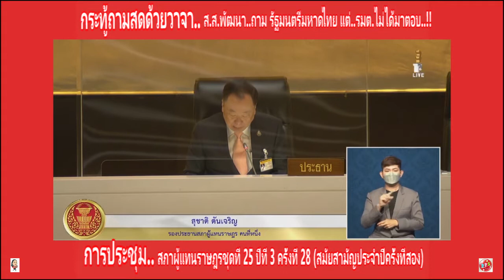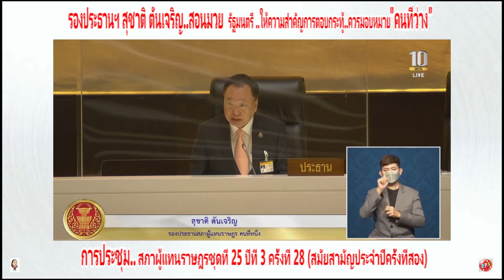สุชาติ ตันเจริญ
นายสุชาติ ตันเจริญ
รองประธานสภาผู้แทนราษฎรคนที่1
อดีตรัฐมนตรีว่าการกระทรวงมหาดไทย
นายพัฒนา สัพโส
ตั้งกระทู้ถามสด..ด้วยวาจา ถามรัฐมนตรีว่าการกระทรวงมหาดไทย รัฐมนตรีมอบหมยให้ รัฐมนตรีช่วยว่าการกระทรวงมหาดไทย นิพนธ์ บุญญามณี มาตอบแทน แต่..รัฐมนตรีนิพนธ์ แจ้งสภามาว่า..ไม่ว่าง.. กระทู้..จึงถูกเลื่อนออกไป
เป็นเหตุให้ นายพัฒนา..แสดงความไม่พอใจในการไม่มาตอบในครั้งนี้
จนทำให้ นายสุชาติ ตันเจริญ รองประธานสภาคนที่1  แสดงความเห็นด้วยกับนายพัฒนา
 และ..
สอนมวย..รัฐมนตรีควรให้ความสำคัญการมาตอบกระทู้ และถ้าติดภาระกิจ จะมอบหมายผู้ใด ควรมอบหมายคนที่ว่าง.!! เพราะการมารับฟังและตอบกระทู้ เป็นการทำงานเพื่อชาติบ้านเมืองและเพื่อประชาชน
ใน..การประชุมสภาผู้แทนราษฎรชุดที่ 25 ปีที่ 3 ครั้งที่ 28(สมัยสามัญประจำปีครั้งที่สอง)